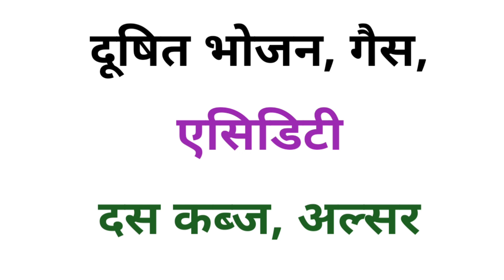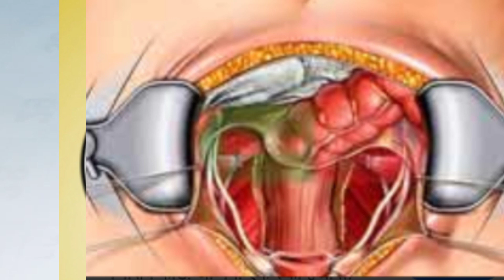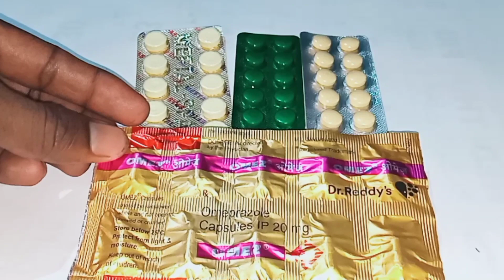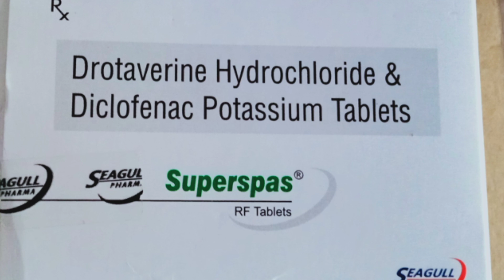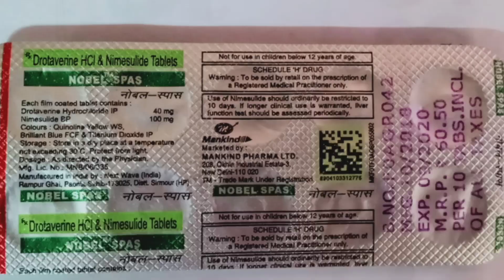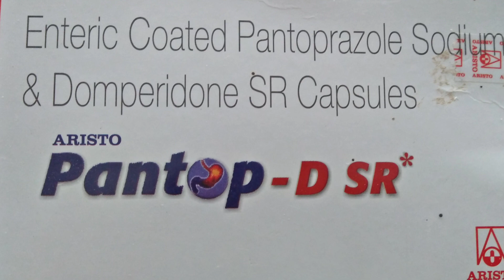stomach pain and Abdominal pain ka treatment in Hindi... पेट दर्द दूर करने का जबरदस्त दवाई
pregnant woman use no kare

Friends Aaj ke video me stomach pain and Abdominal pain ka treatment in hindi me bataya gaya hai